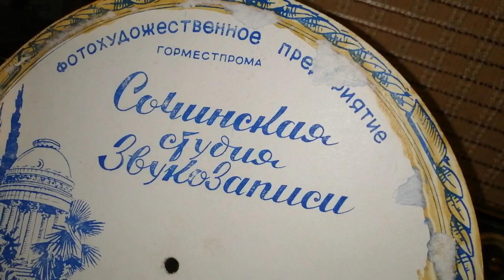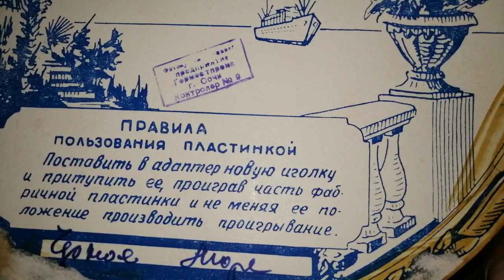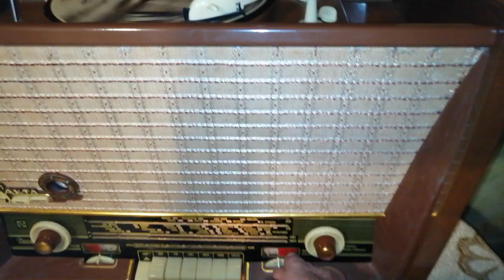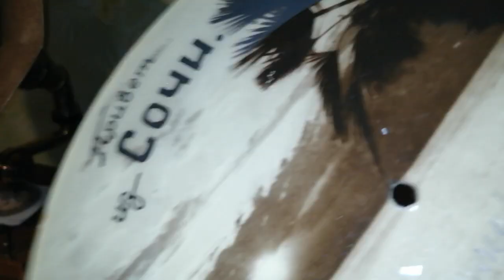Сочинская студия Звукозаписи - "Чёрное море"